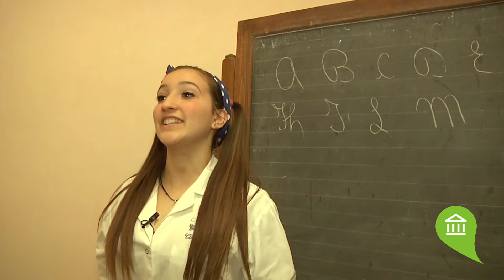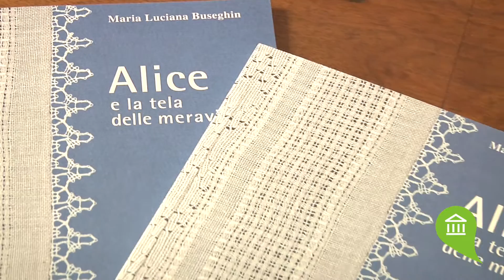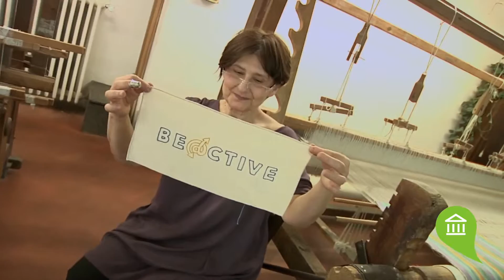Racconta il tuo Museo - Museo della Tela Umbra Città di Castello